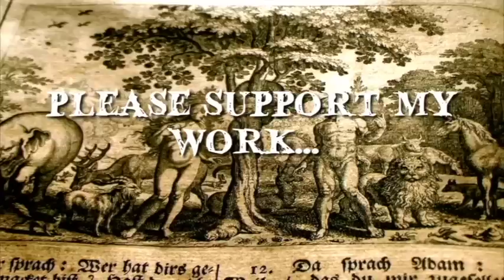The Whitehaven Body Snatcher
Happy Halloween! A disturbing and scary tale that will be performed live in Whitehaven this Halloween as part of our Eerie Cumbria programme.

I hope you will be suitably disturbed by it, even it you don't live in Whitehaven.

You can listen to my version of Dracula free on Bandcamp (you get to play each chapter 3 x before you have to pay a cent) if you need more Halloween vibes.

If You Appreciate The Work I’ve Put In Here